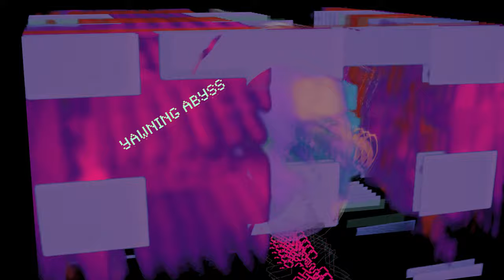Creep Show - Yawning Abyss (Official Video)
Taken from the album Yawning Abyss by Creep Show, released 16th June 2023 via Bella Union

Creep Show are John Grant, Stephen Mallinder, Benge and Phil Winter